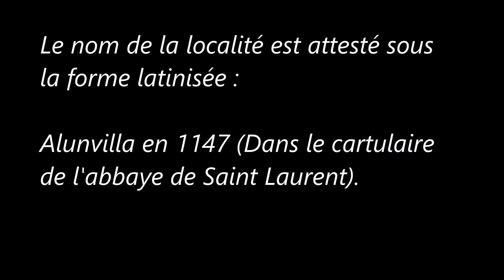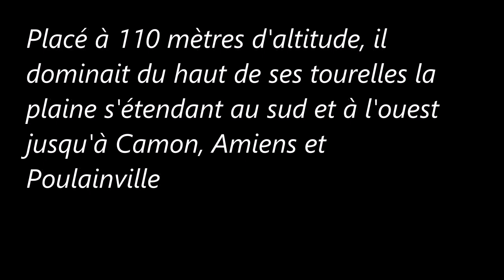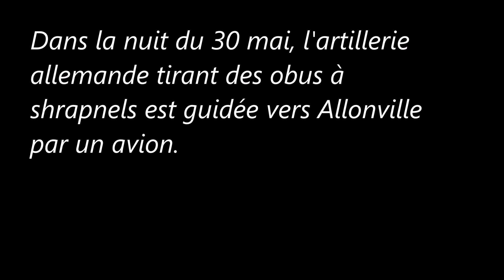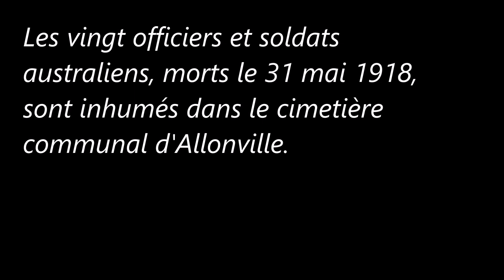Les-Hauts-de-France / Somme (Allonville).